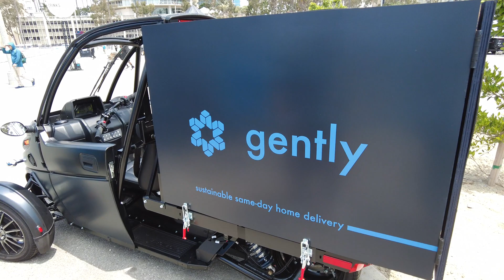Arcimoto - A Sustainable Transportation System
Global warming from carbon emissions is the greatest threat this planet has ever faced. The only way to face it is to rethink everything. How we drive, how we eat, how we shop, how we live.

Our mission is to catalyze the shift to a sustainable transportation system. We believe that will only happen when we move away from oversized, overpriced, polluting vehicles to right-sized, ultra-efficient EVs we all can afford. We can’t afford not to.